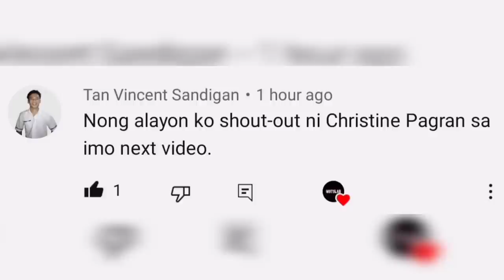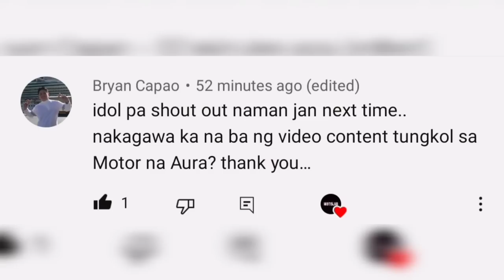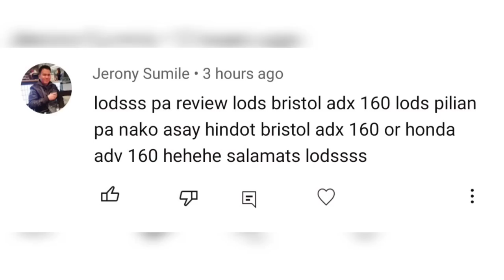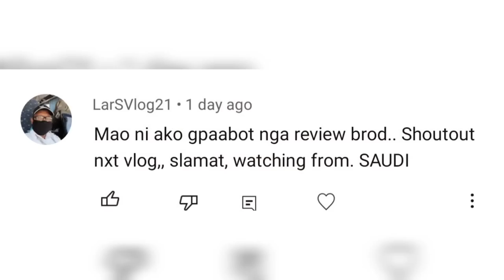HONDA MONKEY 125 | POGING MINI BIKE | SPECS & FEATURE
honda mini bike
honda monkey